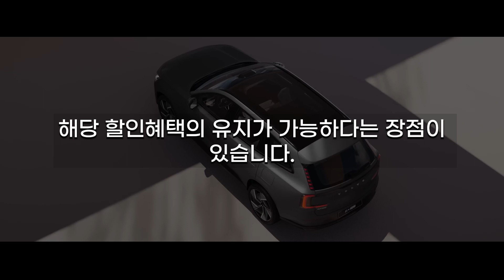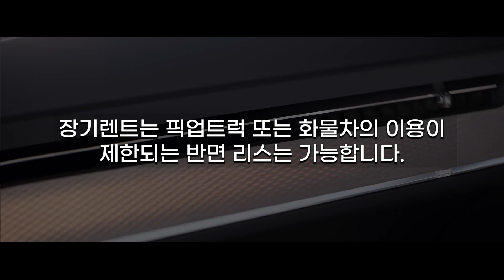리스 장점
✅  지금 바로 견적문의하기